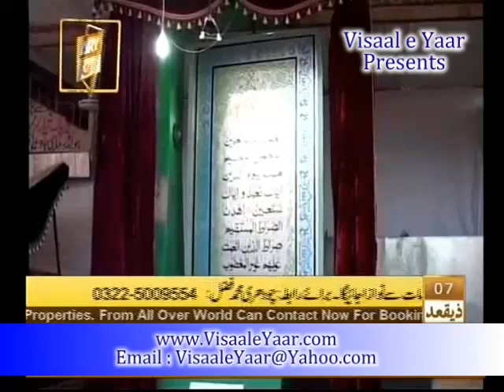Urdu Naat(Ilham Ki Rim Jhim)Syed Zabeeb Masood.By Visaal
Syed Zabeeb Masood In Qtv With Great Muhsan Naqvi Kalam ,, ~~~^~~~PEGHAM E MUHABBAT HAI ~ JAHAN TAK PUHNCHAY~~~^~~~ Visaal e Yaar